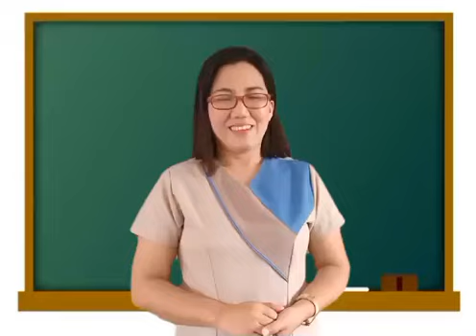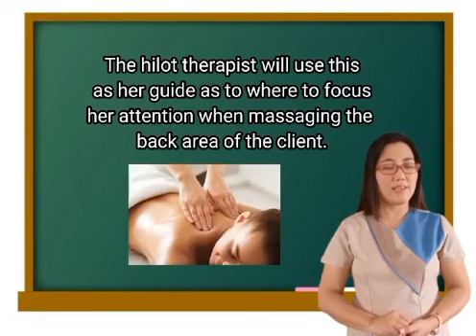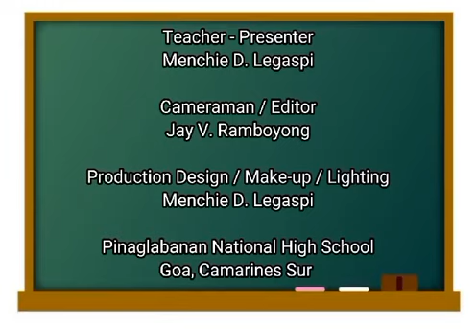VIDEO LESSON BANANA LEAF SCANNING